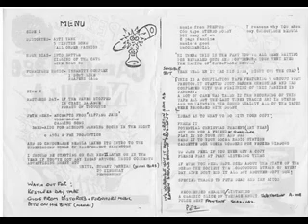Camouflage Nebula Side 2 Restless Day Peter Dean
Compilation tape of music from Preston UK 1980 featuring local bands; Distorted, High Bias, Furniture Music, Restless Day and Peter Dean